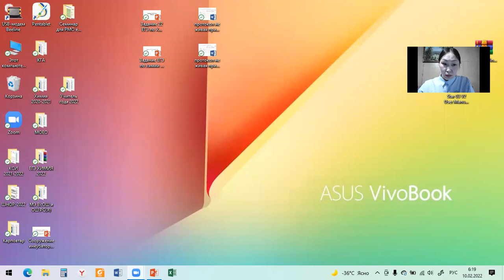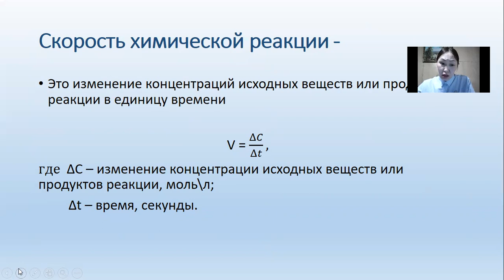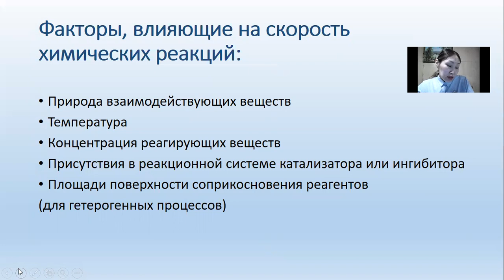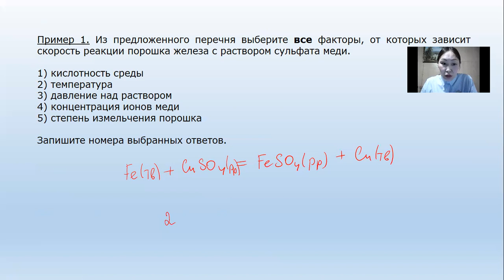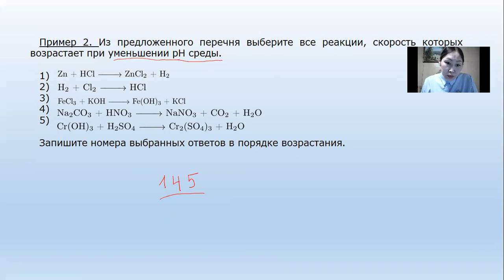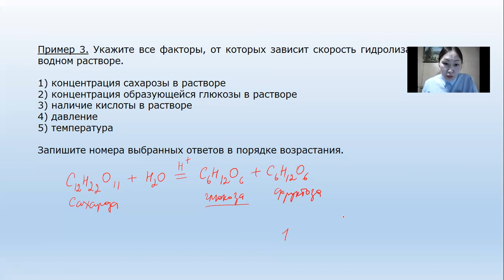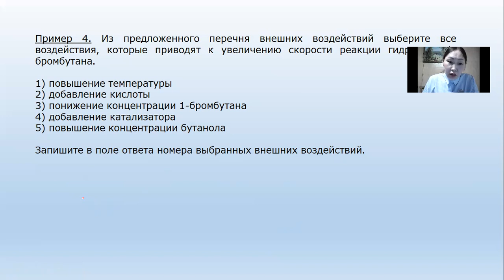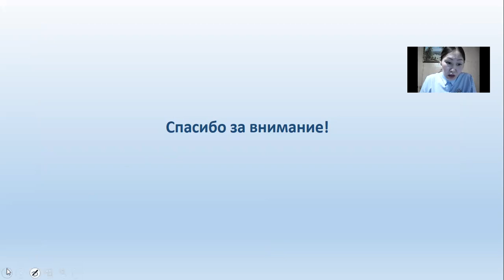18 задание Скорость химической реакции